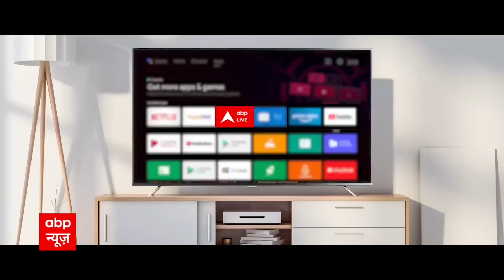TEJASHWI और LALU को NITISH पर रत्तीभर भरोसा नहीं है 2.5 साल के अदर सरकार गिर जाएगी : SUSHIL MODI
सुशील मोदी ने कहा कि जेडीयू नेता ललन सिंह ने तभी से ठान लिया था कि मैं इस सरकार को बर्बाद कर दूंगा, चलने नहीं दूंगा. वो इस घटनाक्रम के सबसे बड़े विलेन हैं. नीतीश कुमार उनके दबाव में रहते हैं. अब वो दबाव में क्यों रहते हैं वो मुझे नहीं पता. उन्होंने कहा कि तीसरा कारण व्याकुलता है. आरजेडी को लगता है कि उन्हें कुछ और सीटें मिल जाती तो उनकी खुद की सरकार बन जाती. लालू यादव के बेटे मुख्यमंत्री बन जाते, लेकिन ऐसा नहीं हो पाया. लालू यादव को लगता था अब किसी भी तरह मेरा बेटा सत्ता में आ जाए. आरजेडी सत्ता में आने को व्याकुल थी. तो इस सरकार को गिराने के ये तीन कारण हैं.